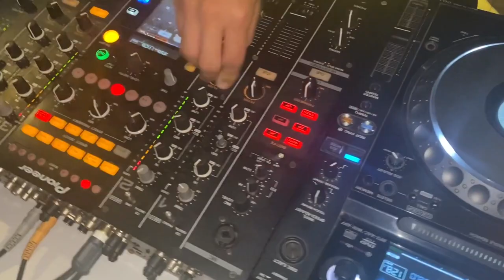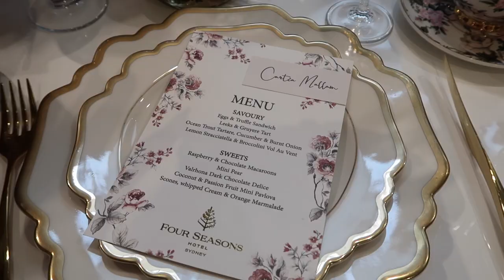Back In Sydney! Apartment Hunting & Clothing Haul VLOG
eeeppppp!! so so happy to be here hehee